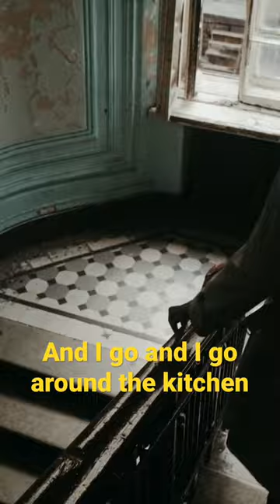The Saddest Moment In Joey Diaz Life